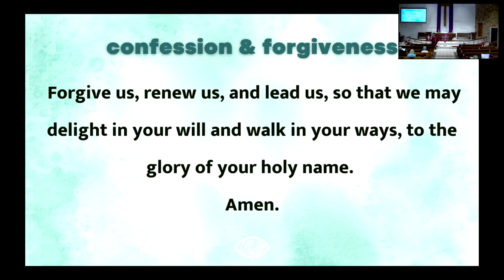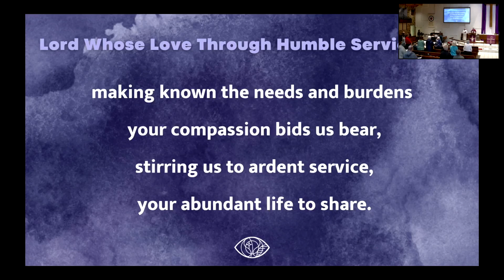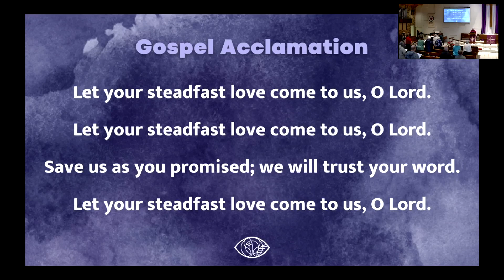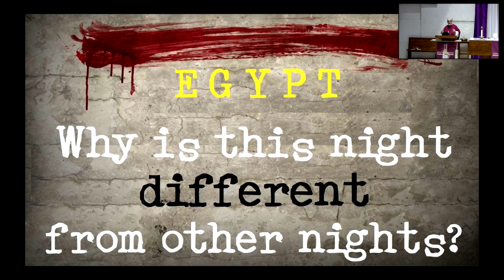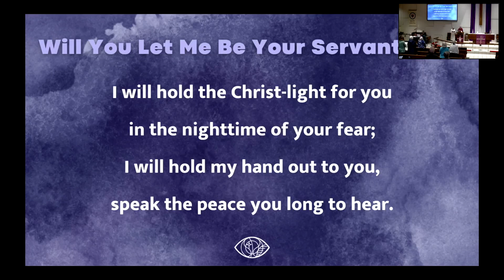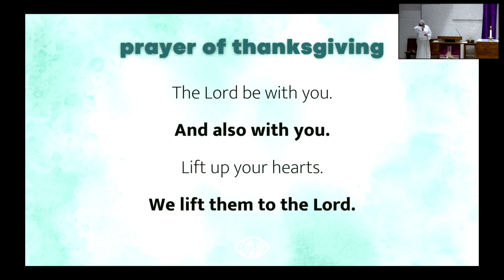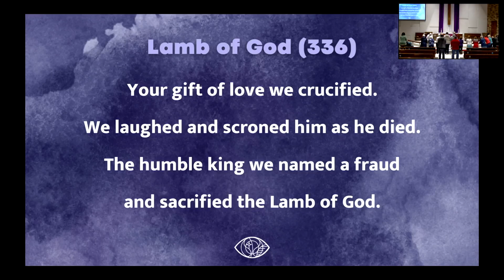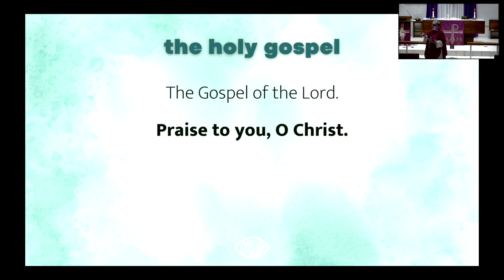Maundy Thursday Worship Service- 4/6/23